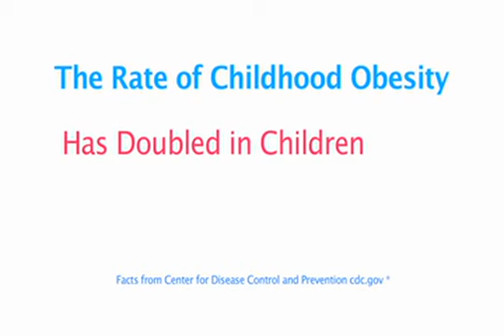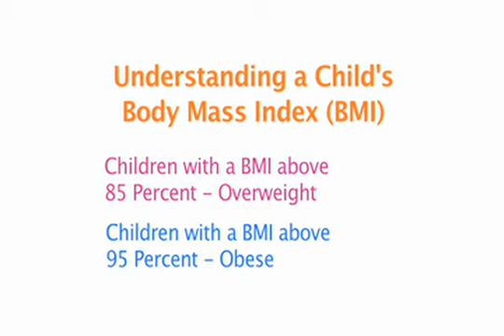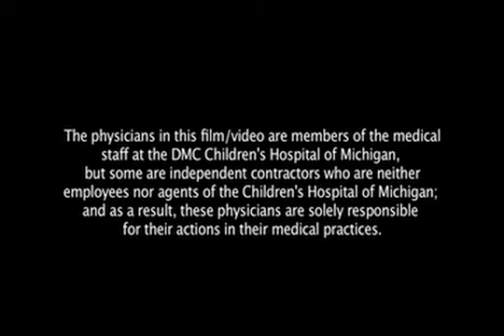The Wonder Blog Childhood Obesity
Childhood Obesity